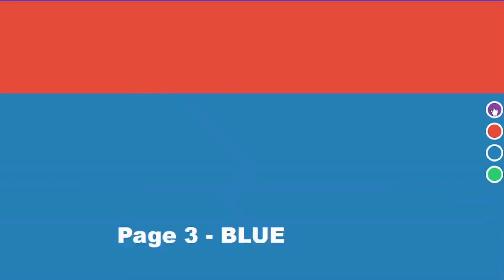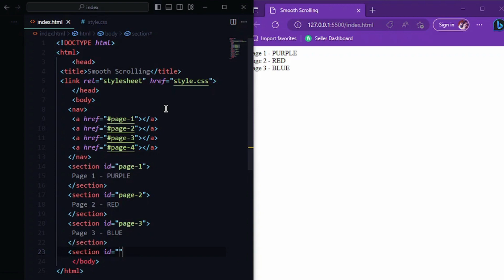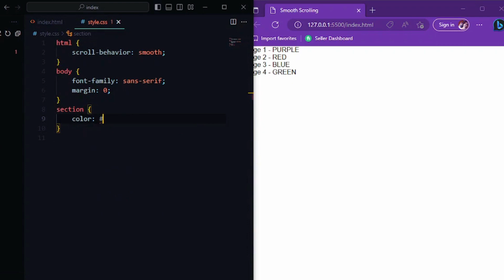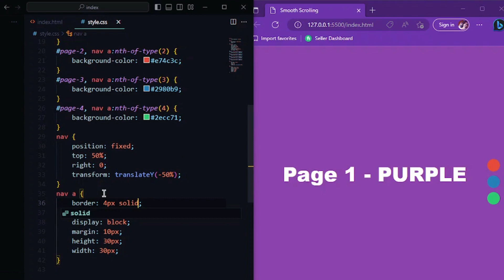Smooth Scrolling Using Html and CSS | CSS Smooth Scrolling Effect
In this tutorial, we will learn how to create a smooth scrolling using CSS ,Smooth Scrolling can enhance the user experience of your website by creating a more natural and fluid navigation experience. By the end of this tutorial you will be able to add smooth scrolling to your website.